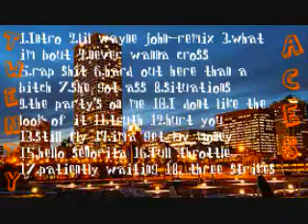Ima Get My Money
This track is taking from my Mixtape TWENTY-ACES
Download available Now @ Datpiff.com